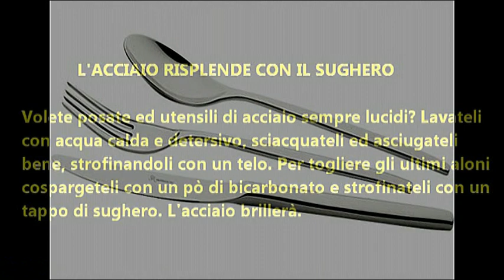Un consiglio al giorno: L'acciaio risplende con il sughero